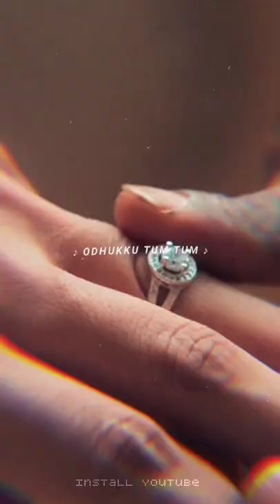Tum Tum 💕 WhatsApp Status • Enemy • Tamil • Happy pills • Marriage Status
══( ͡° ͜ʖ ͡°)  𝟜𝙆 𝙒𝙃𝘼𝙏𝙎𝘼𝙋𝙋 𝙎𝙏𝘼𝙏𝙐𝙎  ( ͡° ͜ʖ ͡°)══

𝑇𝑢𝑚 𝑇𝑢𝑚 - 𝑊ℎ𝑎𝑡𝑠𝐴𝑝𝑝 𝑆𝑡𝑎𝑡𝑢𝑠 | 𝐸𝑛𝑒𝑚𝑦 (𝑇𝑎𝑚𝑖𝑙) | 𝑉𝑖𝑠ℎ𝑎𝑙, 𝐴𝑟𝑦𝑎 | 𝐴𝑛𝑎𝑛𝑑 𝑆ℎ𝑎𝑛𝑘𝑎𝑟 | 𝑉𝑖𝑛𝑜𝑑 𝐾𝑢𝑚𝑎𝑟 | 𝑇ℎ𝑎𝑚𝑎𝑛 𝑆

EDITING APPS ➲ ALIGHT MOTION, CAPCUT 💫

𝑆𝑜𝑛𝑔 𝑇𝑢𝑚 𝑇𝑢𝑚 (𝑇𝑎𝑚𝑖𝑙)

𝑆𝑖𝑛𝑔𝑒𝑟𝑠 - 𝑆𝑟𝑖 𝑉𝑎𝑟𝑑ℎ𝑖𝑛𝑖, 𝐴𝑑𝑖𝑡𝑖, 𝑆𝑎𝑡𝑦𝑎 𝑌𝑎𝑚𝑖𝑛𝑖, 𝑅𝑜𝑠ℎ𝑖𝑛𝑖 &

𝑇𝑒𝑗𝑎𝑠𝑤𝑖𝑛𝑖

𝐿𝑦𝑟𝑖𝑐 - 𝑉𝑖𝑣𝑒𝑘

「 𝙎𝙤𝙣𝙜 𝙇𝙮𝙧𝙞𝙘𝙨 𝙄𝙣 𝙎𝙩𝙖𝙩𝙪𝙨 」

then and then status
enemy song tamil
tum tum song whatsapp status
black screen
tum tum status full scree
tum tum whatsapp status full
creen tum tum whatsapp status tamil
fullscreen
tum tum song whatsapp status full screen
tum tum song whatsapp status full
screen 4k
screen tamil
screen telugu
tum tum song whatsapp status full screen 4k hd
tum tum song whatsapp status full screen fix
tum tum efx whatsapp status full
scre
tum tum efx full song

tum tum song hindi

tum tum status 4k

tum tum song dj

tum tum song telugu

enemy song telugu

annaatthe song

tum tum song dance

two two two song

tum tum tamil

tum tum status song

tamil whatsapp status video songs tamil, whatsapp status video tamil album songs,

best motivational tamil whatsapp status video tamil, tamil new whatsapp status video tamil, tamil whatsapp status video comedy tamil,

love whatsapp status tamil male version, love whatsapp status tamil 2019,

love whatsapp status tamil boy,feel my love whatsapp status tamil bgm,

kgf love whatsapp status tamil bgm, ar rahman love whatsapp status tamil bgm, bike love whatsapp status tamil, bike ride love whatsapp status tamil, tamil love breakup

love whatsapp status tamil dialogue love whatsapp status tamil download mp4,

love whatsapp status tamil download hd, cute love whatsapp status tamil download, true love whatsapp status tamil download, love ego whatsapp status tamil,

WhatsApp status video love Tamil whatsapp status love Tamil

WhatsApp status videos Tamil whatsapp status videolife failure funny love status for whatsapp in tamil heart touching love status for whatsapp in tamil

WhatsApp status lyrics Tamil whatsapp status new Tamil

whatsapp status tamil love song whatsapp status tamil love

whatsapp status tamil new whatsapp status tamil sad

love failure status for whatsapp in tamil love feeling status for whatsapp in tamil

love pain whatsapp status in tamil love quotes for

whatsapp status in Tamil love status for whatsapp for girlfriend in tamil

font love success whatsapp status in tami l

tamil love emotional scenes whatsapp status, love emotional whatsapp status tamil, love emotional dialogue whatsapp status tamil, whatsapp status video